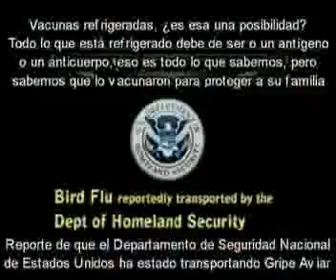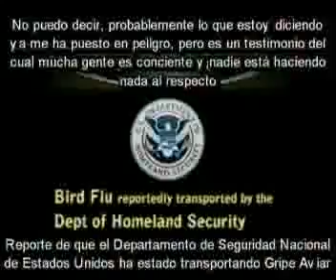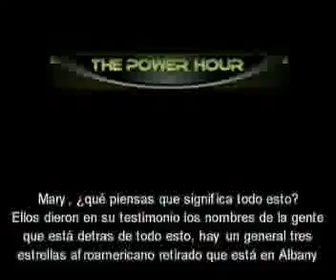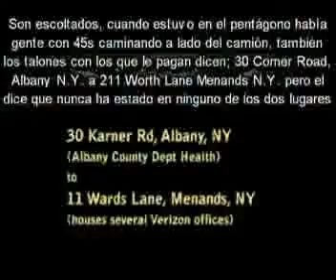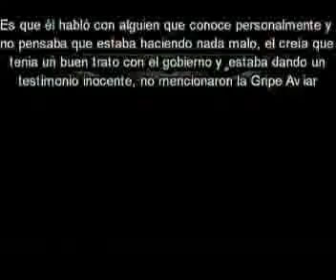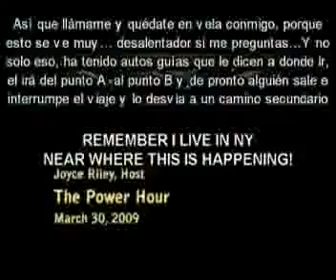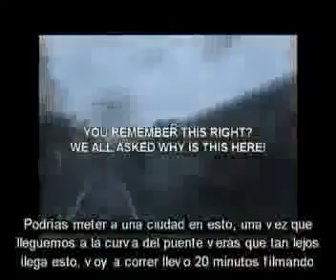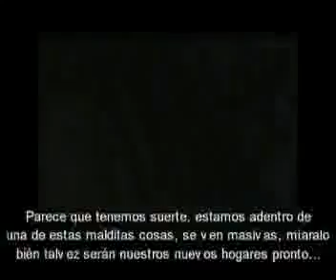[Trump News]BIOTERRORISMO 1 (2016)